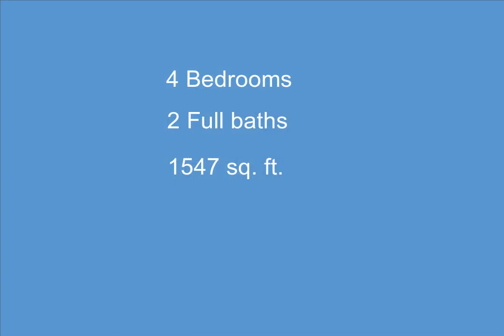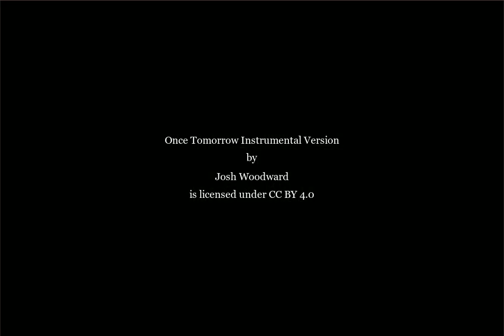422 N Woodbridge, Saginaw, MI - 50154134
422 N Woodbridge

4 Bedrooms, 2.0  Bathrooms, $76,000, MLS# 50154134

Tenant occupied investment property looking for a new owner. Active lease through February 29th, 2026 at $1,050 per month with tenant paying gas, electric, and water. Large home with large potential with 4 bedrooms, 2 bathrooms, over 1,547 sq ft and a full basement.